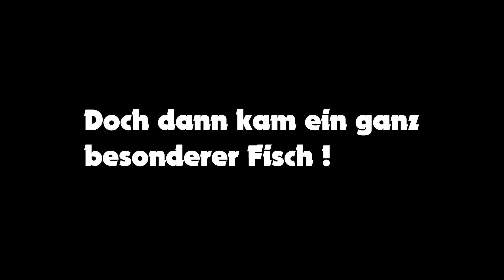Großforelle mit der Pose am Fluss ᴴᴰ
Halle Saale Angeln Spinner Angelvideo Angelvideos Angelfilme Angelclip Angelfilm Angelfreunde Angeln Aal Aland Saibling Bachforelle Barbe Barsch Brasse Döbel Forelle Hecht Karpfen Plötze Rapfen Regenbogenforelle Rotauge Rotbarsch Saibling Schleie Schuppenkarpfen Spiegelkarpfen Stör Urhecht Waller Wels Wolfsbarsch Zander Äsche Graskarpfen Mamorkarpfen Koikarpfen BaFo Bachforelle Trout Fishing Team Horstmarer See
Blinkern Bootsangeln Brandungsangeln Drop Shot Feedern Fliegenfischen Grundmontage Gummiköderangeln Jiggen Naturköderangeln Oberflächenfischen Posenfischen Spinnfischen Stippen Texas-Rig Vertikalangeln Angelknoten Bodden Boilies Boot Drill Echolo Fliegenrute Futter Futterkorb Gummiköder Haken Kanal Knoten Köderfisch Monofile Schnur Montage Rod Pod Saibling Shimano Top Water Topwater Stickbait Gummifisch Stint Tackle Vorfach Wobbler Berkley Matze Koch Swalm Hessen Live Biss Friedfisch Friedfischangeln Raubfisch Raubfischangeln Twitchbait Jerkbait Gulp Carp Bait Boilie Pop Up Rig C-Rig T-Rig